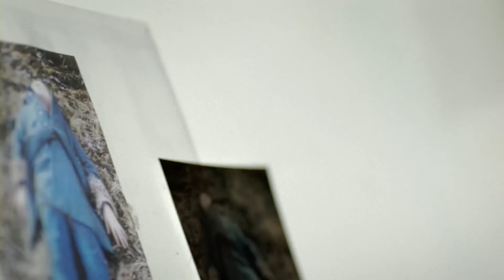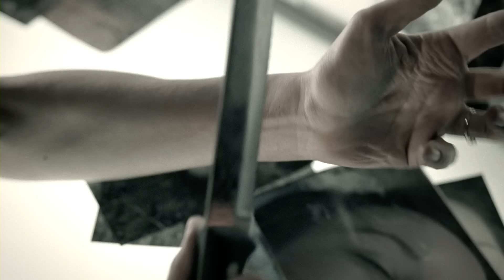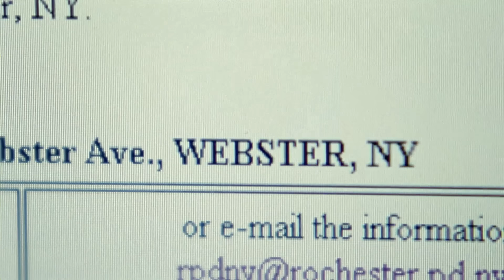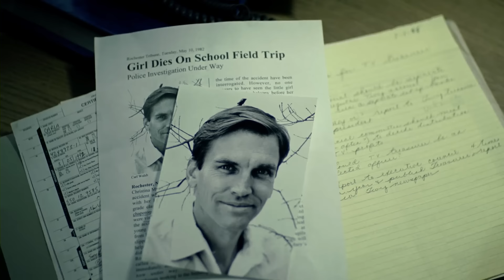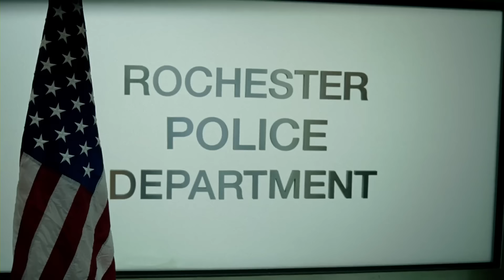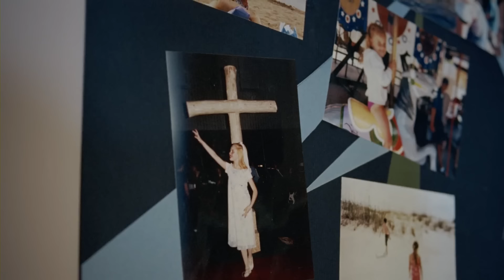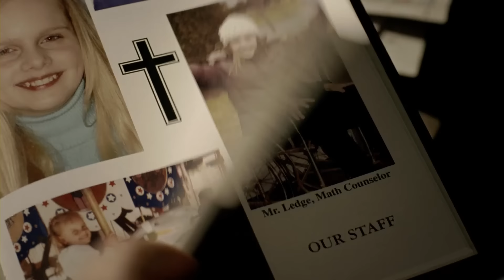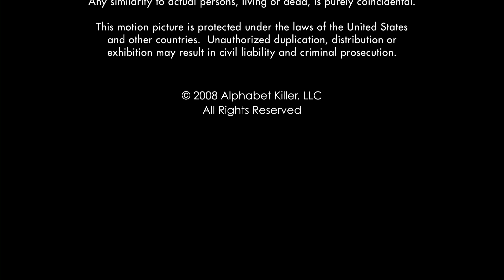Uma jovem que foi estuprada e morta se torna sua primeira vítima / Filme em Português Completo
"The Alphabet Killer"

Três jovens foram brutalmente violadas e assassinadas, mas a investigação policial revela outro detalhe assustador: as primeiras letras dos seus nomes correspondem às primeiras letras das cidades onde os seus corpos foram encontrados. A trama principal do filme é construída em torno do trabalho árduo de detetives que tentam desvendar esse padrão sinistro e deter o assassino antes que ele ataque novamente. Mas o caso é complicado pelo facto de o assassino não deixar provas claras e os seus motivos permanecerem ocultos. A polícia tenta fazer um retrato psicológico do criminoso, percebendo que cada nova vítima pode ser pré-selecionada e que o assassino joga o seu próprio jogo. O suspense aumenta à medida que os detetives enfrentam seus próprios medos e erros enquanto tentam evitar que o criminoso ataque novamente. Paralelamente, é mostrado o mundo interior do assassino, cujos motivos estão ligados ao seu distorcido senso de justiça e punição. O clímax do filme ocorre quando todas as tramas se cruzam em uma reviravolta dramática final que mantém o público em suspense até o final.

O filme combina habilmente os gêneros de crime e suspense, criando uma atmosfera de tensão constante. Os espectadores testemunham os movimentos astutos do assassino, a investigação policial e a perseguição desesperada ao longo do tempo. Cada nova cena agrava o conflito, trinianpal61 mostrando como as autoridades locais lutam com as suas próprias limitações e os familiares das vítimas mortas com dor e medo.

Policial / Mistério / Suspense

Direção - Rob Schmidt
Roteirista - Tom Malloy
Artistas - Eliza Dushku, Cary Elwes, Timothy Hutton

Bem-vindo ao exclusivo cinema Touro Ocidental! 🎬 Aqui você encontrará muitos filmes emocionantes que irão cativá-lo desde os primeiros segundos e não desistirão até os créditos finais. Seja qual for o seu gosto e humor, tenho algo para entretê-lo: desde Ação, Comédia, Drama, Ficção Científica, Terror, Aventura, Místico, Romance, Suspense, Crime...

Touro Ocidental não é apenas um lugar para assistir filmes. Esta é uma comunidade de verdadeiros amantes do cinema que gostam de discutir filmes, compartilhar impressões e conselhos. Você pode participar de discussões, tirar dúvidas e compartilhar suas impressões nos comentários.

Não se esqueça de se inscrever para não perder nenhum vídeo novo e fazer parte da nossa comunidade de cinéfilos! 🍿🎥